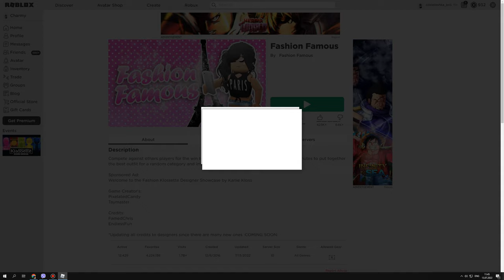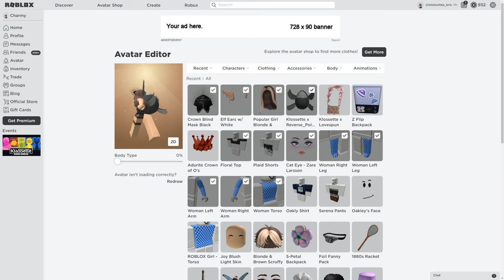How to get KLOSSETTE x REVERSE POLARITY BACKPACK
Backpack -